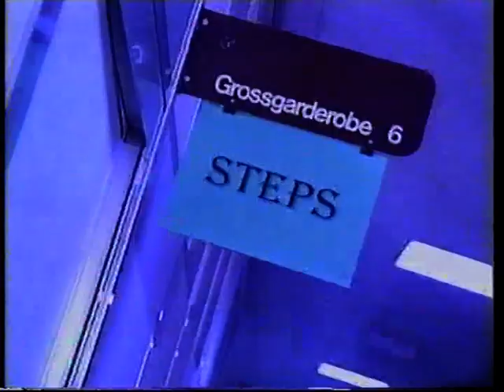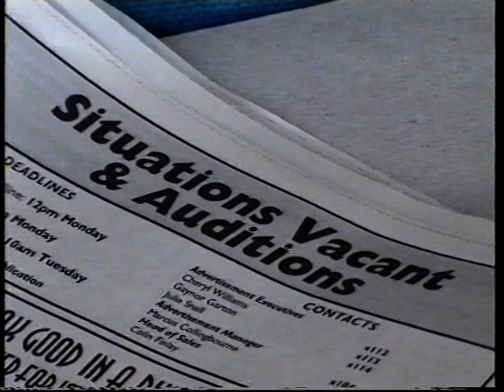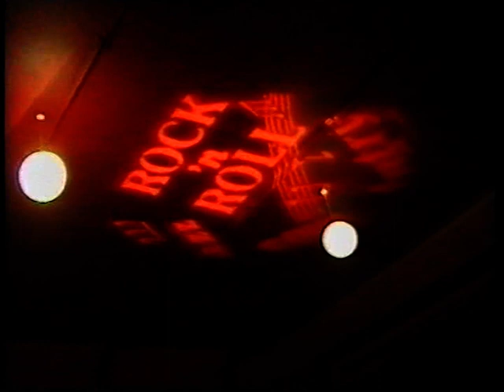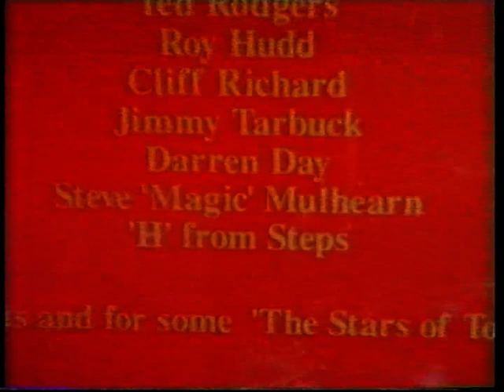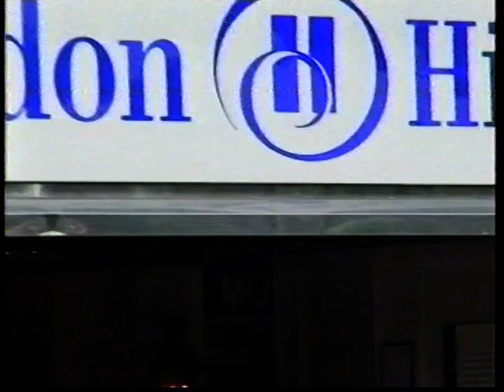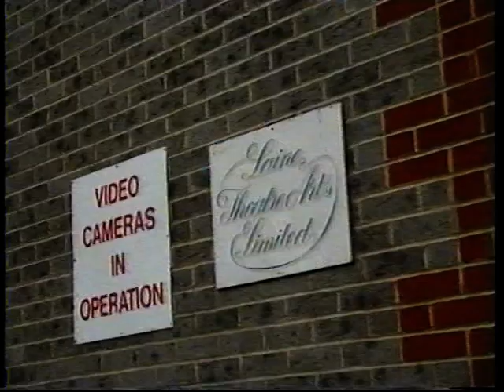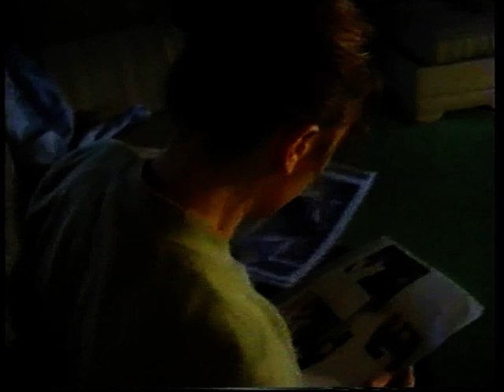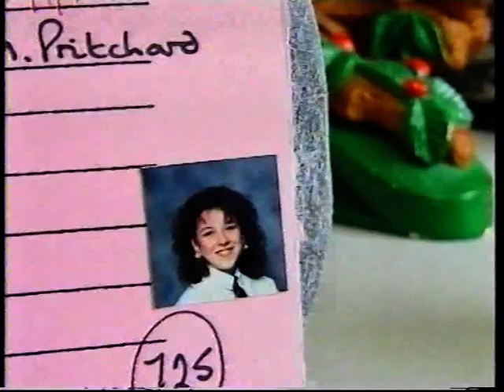The Steps story